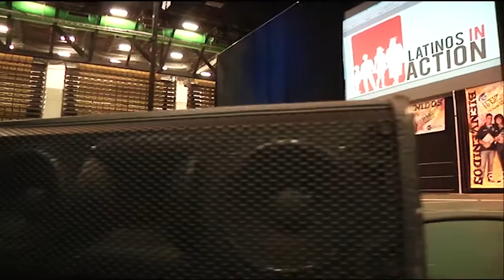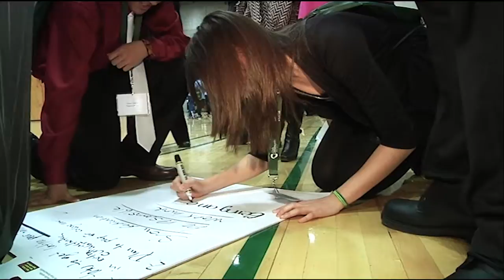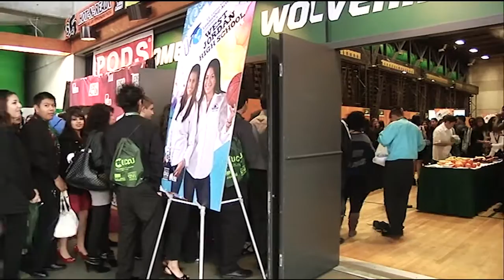Latinos in Action 4th. Annual Conference 2011. Official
Latinos in Action Annual Conference 2011 "It's up to You"  UCCU Events Center, Orem, Utah. March 17, 2011.